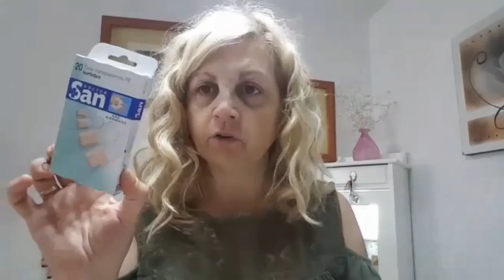Mercadona compras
Mercadona